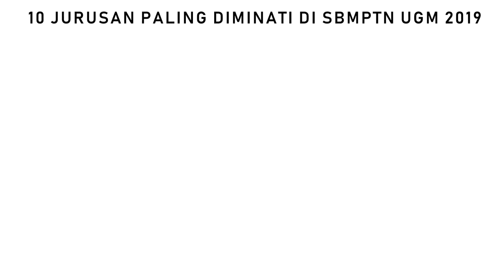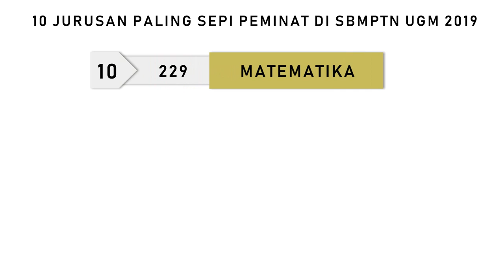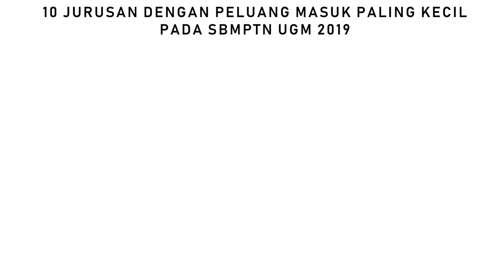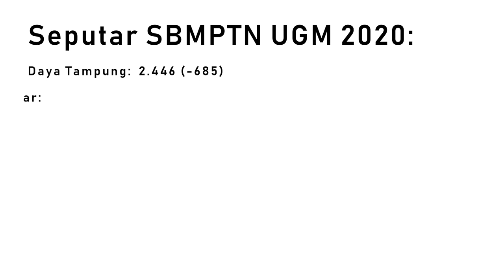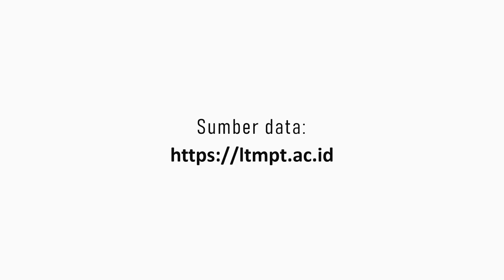10 Jurusan Paling Diminati, Paling Sepi Peminat, dan Paling Ketat di SBMPTN UGM 2019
Buat kalian yang berminat masuk UGM, berikut ini adalah sekilas informasi mengenai 10 jurusan paling diminati, 10 jurusan paling sepi peminat, 10 jurusan dengan persentase masuk terbesar, dan 10 jurusan dengan persentase masuk terkecil di UGM pada SBMPTN 2019.

Selain itu, dalam video ini juga kami sertakan beberapa fakta singkat mengenai SBMPTN 2020 di UGM. Semoga bermanfaat.